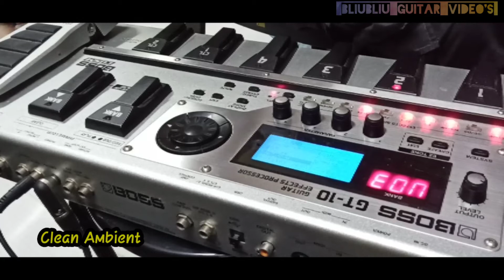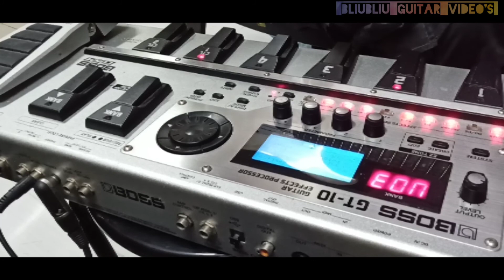Boss GT10 clean ambient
setup and play..

Delay-analog
Dly time-450ms
Feedback-70
Effect level-110
Direct level-100

Chorus-mono
Rate-50
Depth-50
Pre delay-7.5ms
Low cut-flat
Hi cut-flat
Efx level-100

Reverb
Type-plate
Rev time-7.1s
Pre delay-11ms
Low cut-165Hz
Hi cut-11.0
Density-10
Efx level-100